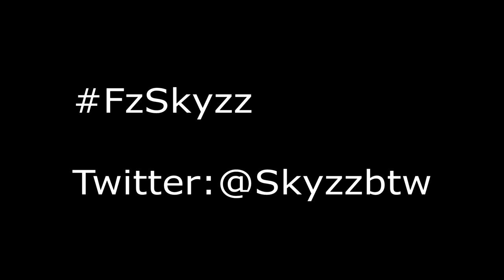Costa Rica🌴 (Ft. my best Fztop2 submission)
Like the video it helps more than you know